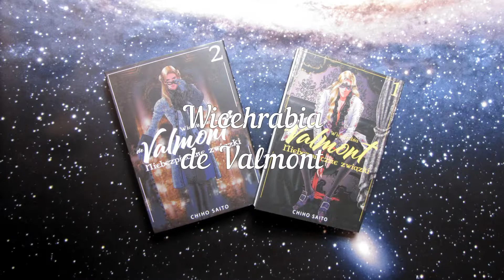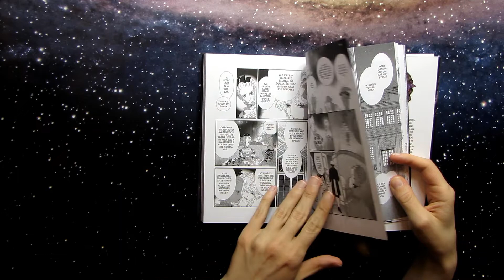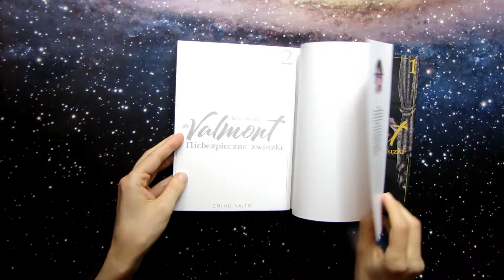Wicehrabia de Valmont - Recenzja mangi/JPF